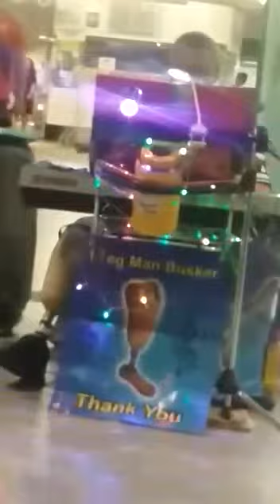Medley Instrumental (Cover) 1 LegMan Busker